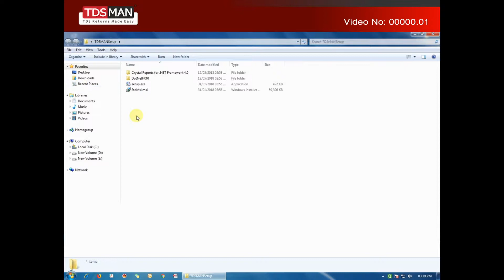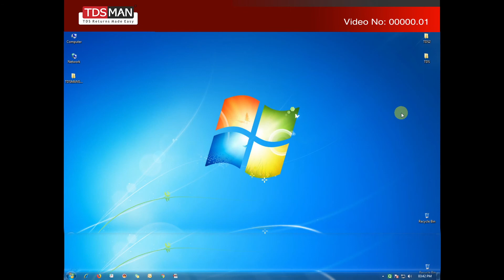Crystal Report Installation 32 Bit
Process of Installing Crystal Reports